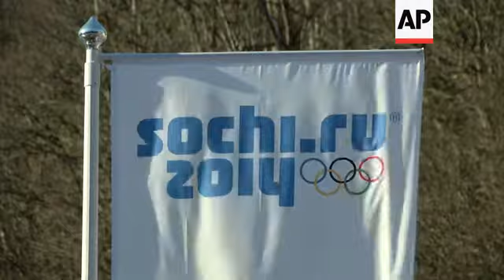Interview with Lebanese skier at centre of topless calendar row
(15 Feb 2014) Jacky Chamoun, the Lebanese Olympic skier at the centre of controversy over video footage of her posing topless in the snow, said on Saturday the material was "not supposed to be public."
Chamoun, who is currently participating in the Sochi Winter Olympics, told the Associated Press she never expected the three-year-old footage to be published, and was a bit shocked at the furore it had caused.
"My family was shocked and they informed me, with my friends, and we couldn't do anything to stop the spreading of the story; it went so fast," said Chamoun.
The footage of Chamoun posing topless in the snow for a photographer prompted a Lebanese government official to order an investigation.
The inference was that Chamoun had somehow harmed the country's reputation.
It was only after that decree that many people in Lebanon realised they had athletes competing at the Winter Games.
Supporters took to social media immediately to criticise politicians for targeting the young athlete while seemingly ignoring corruption, nepotism, bombings and a litany of other problems.
Within an hour, Chamoun's Facebook page had 12-thousand fans.
Lebanese people from as far away as Los Angeles and Sao Paolo posted semi-naked pictures of themselves, covered strategically with signs featuring messages like "Stripping For Jackie" and "I am not naked," on Twitter.
"Of course it was sad in the beginning, but when I see everyone, a movement cheering for me, it's good to feel better about it," she added.
In the Arab world, Lebanon is a relatively liberal country with sprawling beaches and mountain resorts. The capital Beirut is renowned for its bars, restaurants and night life.
But under the surface, most people, Christians and Muslims, tend to be deeply conservative.
"It doesn't surprise me that a few people can criticise this (the footage), because not all of us are educated the same way. Some of the people are conservative, we have to accept this, and even though they criticise, I completely understand this," said Chamoun.
Chamoun acknowledged on her Facebook page that she posed for an Austrian ski calendar, and never imagined that behind-the-scenes footage would ever be published.